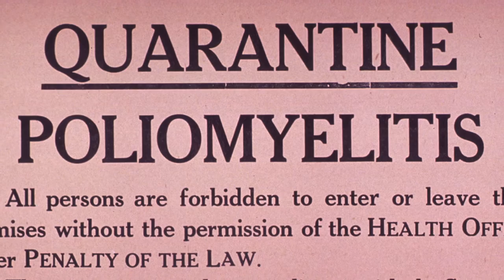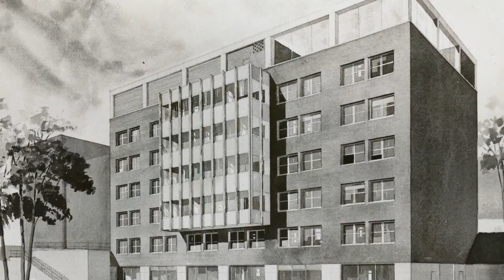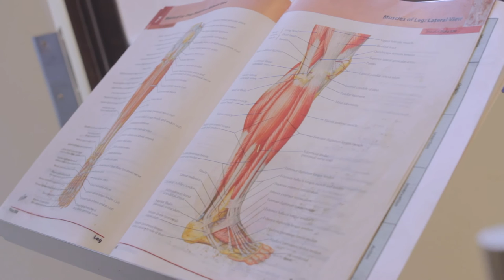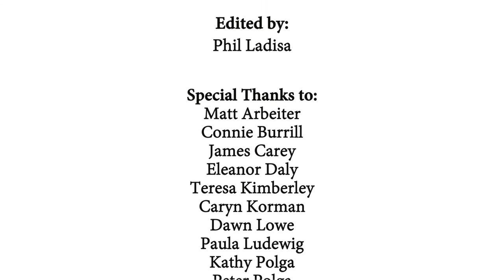Physical Therapy: Celebrating 75 Years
Since 1941, the University of Minnesota's Program in Physical Therapy has prepared students for careers in clinical practice and scientific research. Join James Carey, Glenn Scudder, and a host of distinguished alumni and faculty as they explain the program's history and celebrate the its 75th Anniversary. Watch the program rise from humble beginnings to become the educational and research powerhouse it is today.